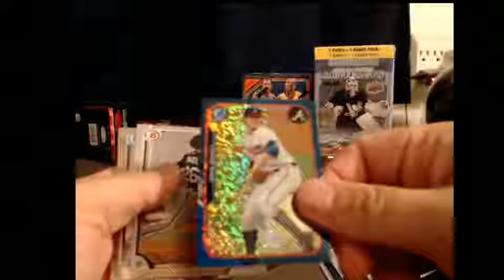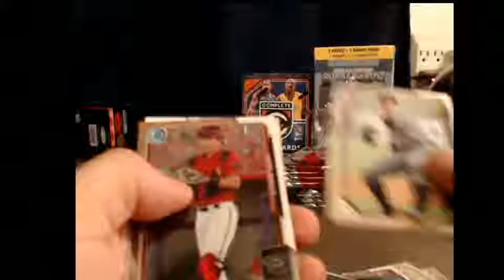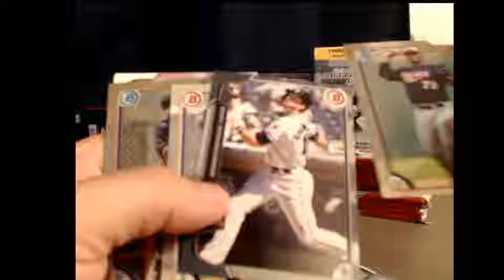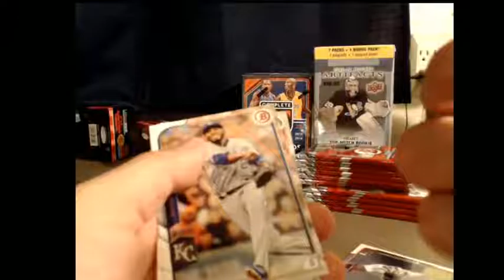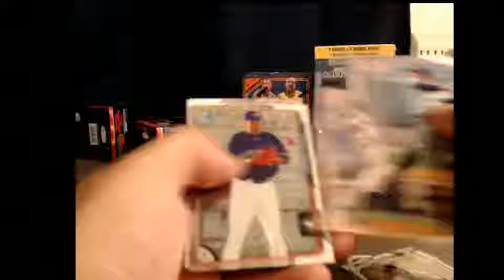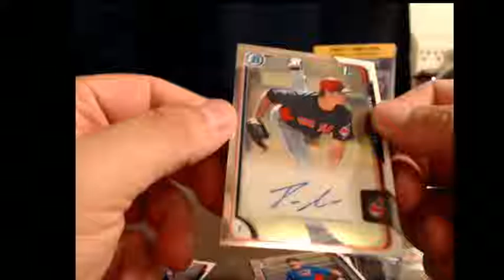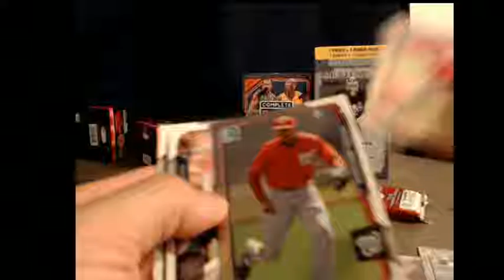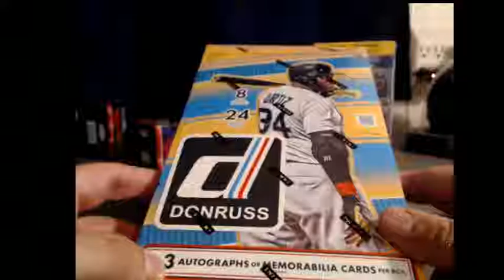15 Bowman Baseball Break